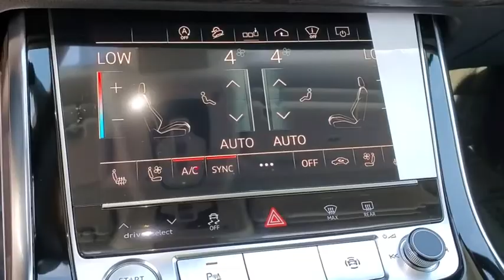2020 Audi Q7 Clearwater, Tampa, St. Petersburg, Palm Harbor, Largo, FL LD007023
2020 Audi Q7  - Stock#: LD007023 - VIN#: WA1VXAF78LD007023

Audi Clearwater
18940 US Hwy 19